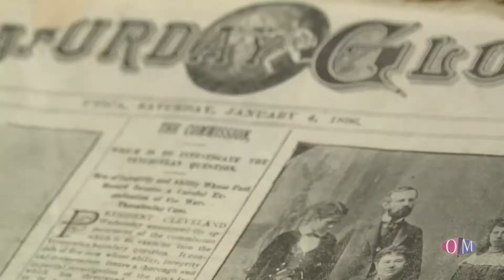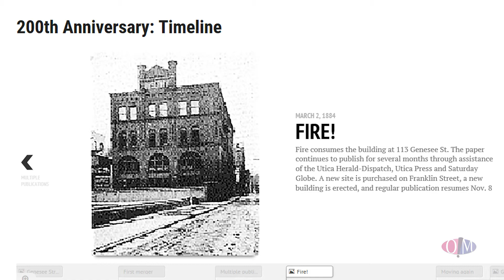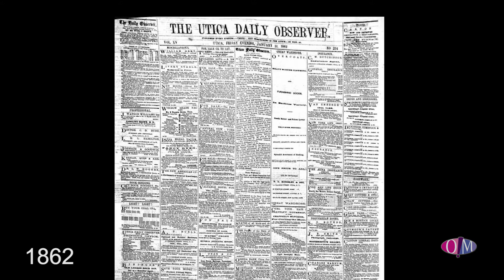A 200 Year Old Newspaper DeClutter - Segment #3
The Observer Dispatch, Utica NY's main newspaper and one of the oldest in the country, is celebrating their bicentennial. Deb and Betsy are helping them organize a couple spaces at their historic headquarters to have a productive work zone to stage and sort and also tackle an area called "The Cage”.